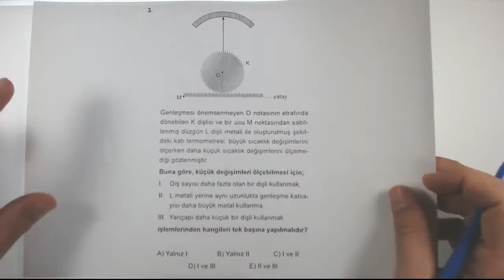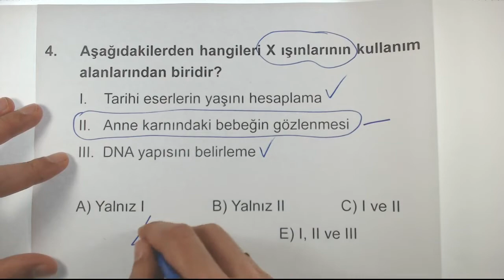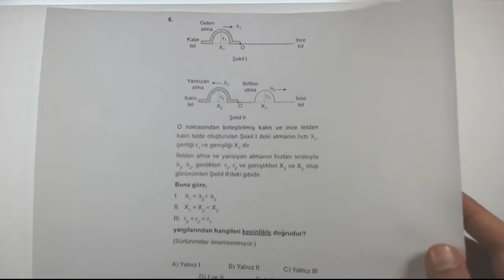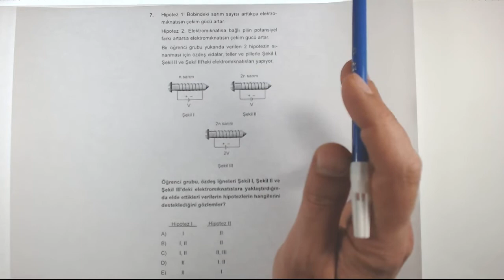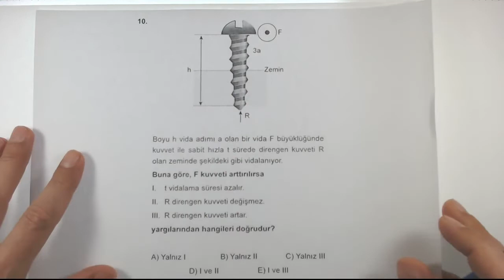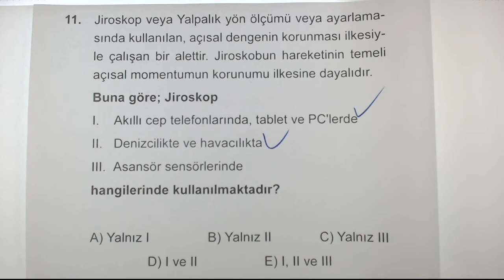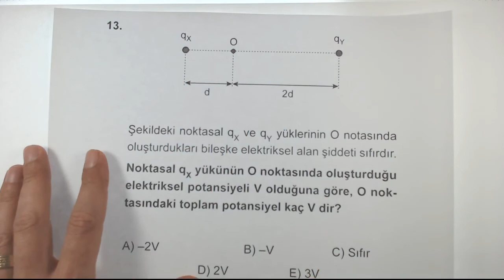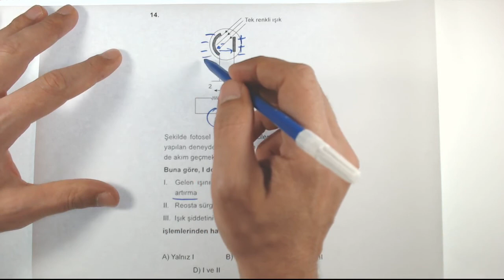AYT Fizik 30'lu Denemeleri Deneme-9 Çözümleri